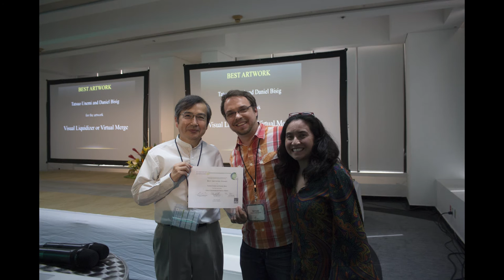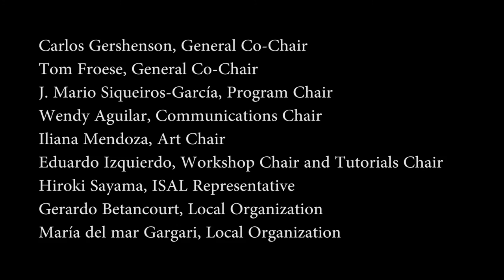ALife XV: The Fifteenth International Conference on Simulation and Synthesis of Living Systems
Cancun, Mexico, July 4-8, 2016
Conference video memory. Includes interviews of Ezequiel Di Paioo, Alexandra Penn, Randall D. Beer, and Ken Rinaldo.